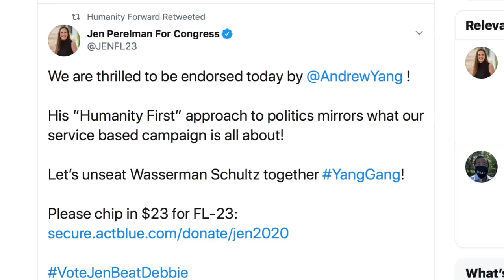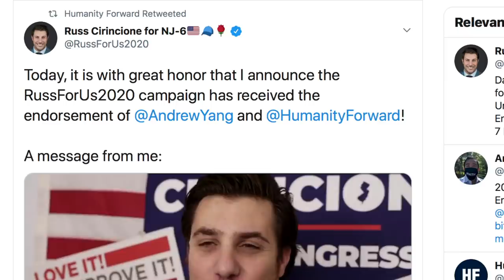Andrew Yang Endorses Primary Challengers of Prominent Democrats